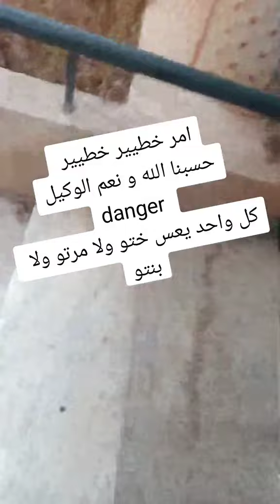كل واحد يعس مرتوا وختوا